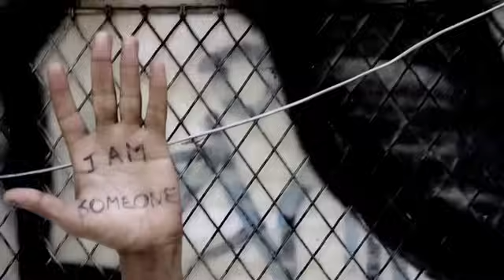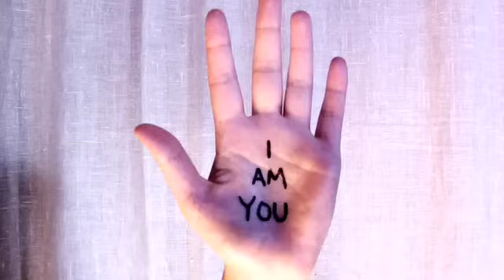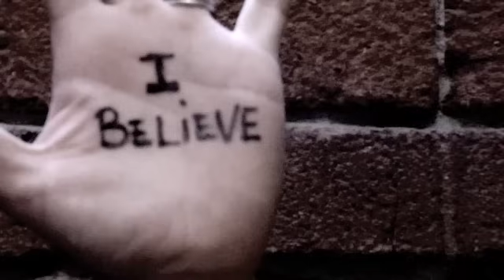Michael Franti: Hey World (Don't Give Up)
Hey World (Don't Give Up Version) Music Video from the NEW album ALL REBEL ROCKERS! Directed By Michael Franti and Carla Swanson, Produced by Stay Human Films.